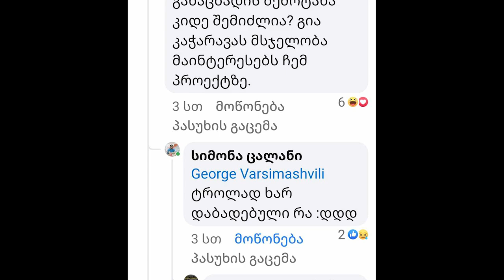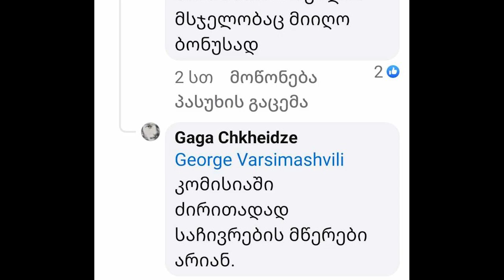ჩვენი პასუხი შეთამამებულებს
კინოცენტრში მიმდინარე პროცესები